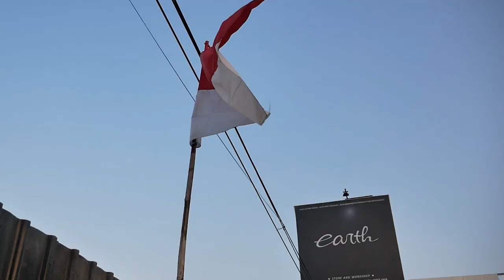TOP SPEED TEST HONDA BRIO TURBO 320 HP L15A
Helllooooo earthhhh!!!
di video kali ini kami akan menunjukan BRIO TURBO 300 hp lebih yang di kirim dari jakarta ke cirebon untuk repaint dan sudah selesai, NAH KAMI PENASARAN NIH KENCENGNYA KAYA APA, KITA TEST TOP SPEEDNYA LOH!! KIRA-KIRA BERAPA YA TOP SPEEDNYA? YUK KITA COBA BARENG GUYS